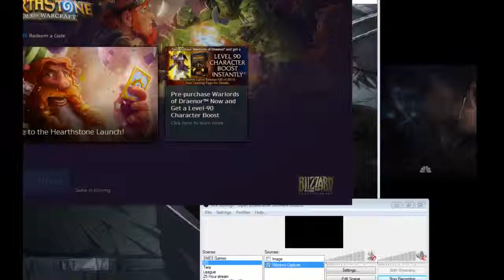Hearthstone : Arena Mode #1 Attempt Game #1 "Loss"